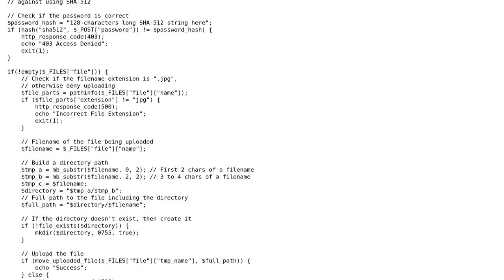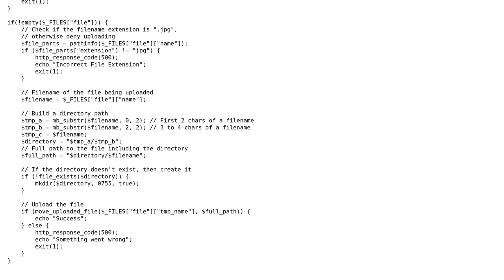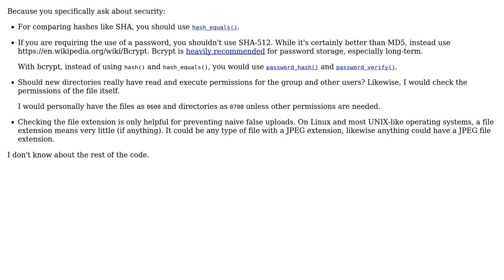Code Review: PHP remote upload security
With thanks & praise to God, and with thanks to the many people who have made this project possible! | Content (except music & images) licensed under CC BY-SA | Music | Images & others | With thanks to user user9593274 user esote user 200_success and the Stack Exchange Network Trademarks are property of their respective owners. You are responsible for your own actions.